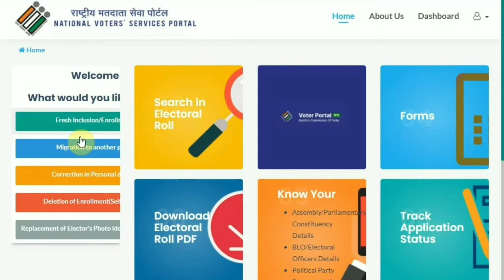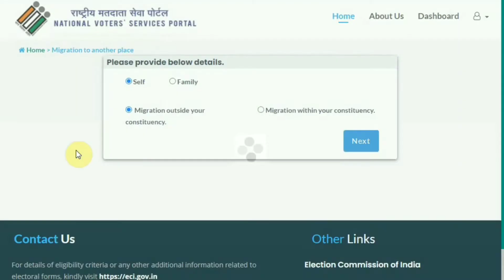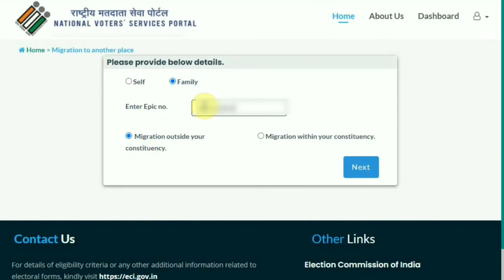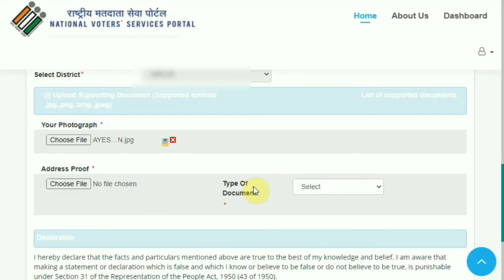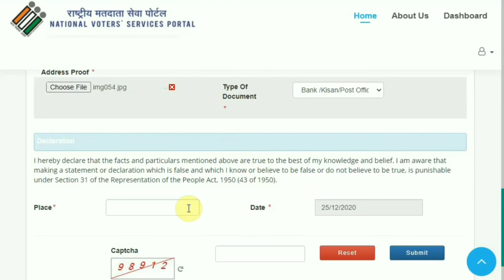How To Migration Voter id card Online 2021|Migration to another place for Marriage |Digital Solution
Apne voter id card ko ek jahgha se dusre isthan pe le zaye ap online ke zariye.How To Migration Voter id card Online 2021|Migration to another place for Marriage |||Digital Solution||

How to Transfer Voter ID Card Online in Hindi

DIGITAL SOLUTION :
Hello friends welcome DIGITAL SOLUTION Youtube channel, here I will give you all information about CSC VLE , Online From Fill Up , Youtube related problem , fix all Smart Phone problems ,Banking Service, apps settings .so please subscribe my youtube channel .Thanks for visiting my channel.